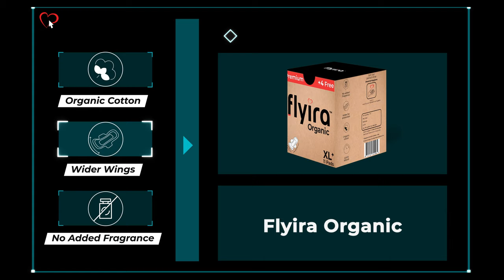Flyira Premium Sanitary Pads | 4K ULTRA HD / 4K TV | Sanitary Pad Product Launch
Flyira® offers sanitary pads that are safe & comfortable for feminine hygiene. With Flyira sanitary pads stream through your periods with comfort.
Free & Fast Delivery 🚛

Flyira Pads are soft & comfortable with super fast absorbent. Rash Free and no fragrance. Wider for protection. Flyira comes with Five Variant

Are you serious about being healthy, health & healthylifestyle.
try our new desi indian brand flyira sanitarypads pad pads which deals in womenhealth periods periodpain periodproblems.

No 1 period protector for menstruation